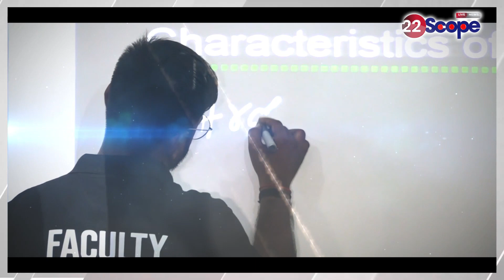देखिए बिहार की सियासत से जुड़ी बड़ी खबरें | Bihar News | Bihar Political News | News @22SCOPE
See the big news related to Bihar politics. Bihar News | Bihar Political News
देखिए बिहार की सियासत से जुड़ी बड़ी खबरें | Bihar News | Bihar Political News

22Scope Live TV | 22 Scope | Hindi News | 22 Scope लाइव

CHANNEL AVAILABLE
JIO TV Channel NO 1475
VI
ROCK TV